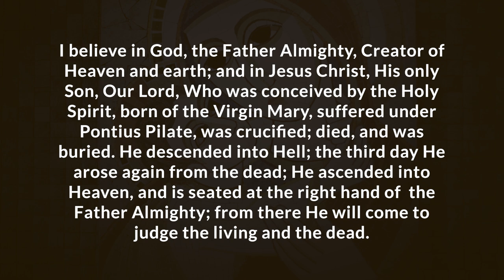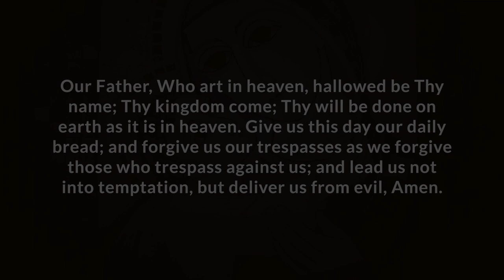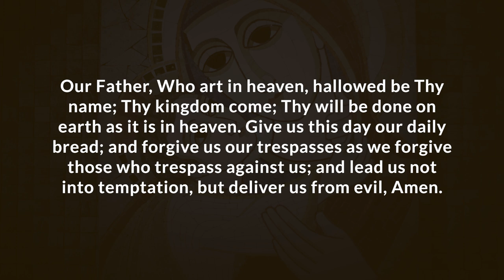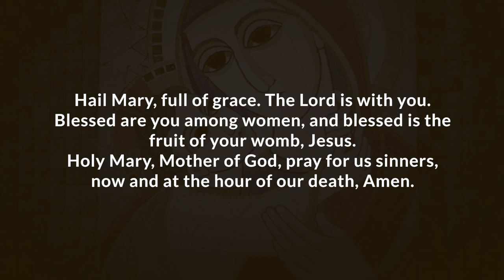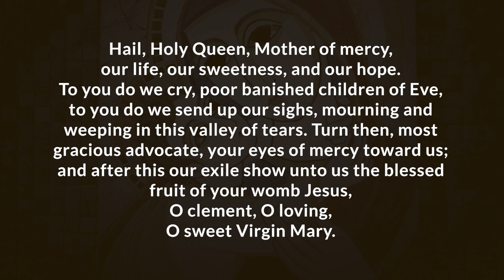Pray the Rosary with Father Soc ( Joyful Mysteries )